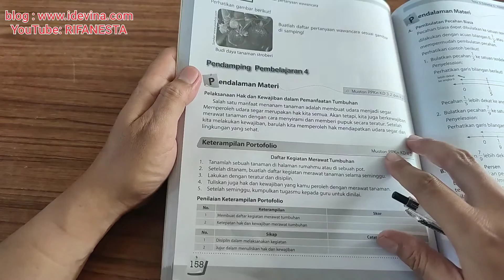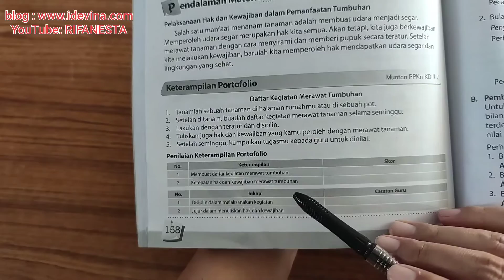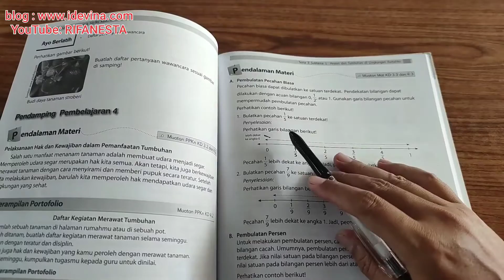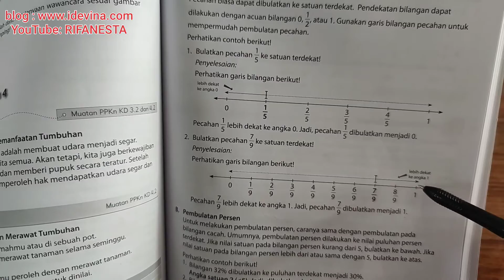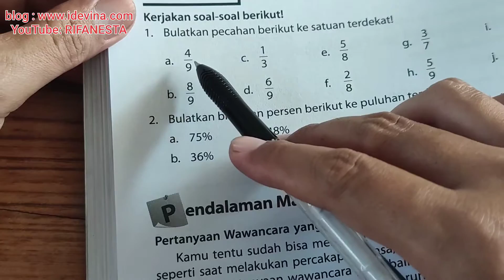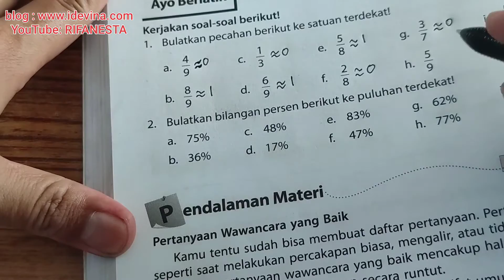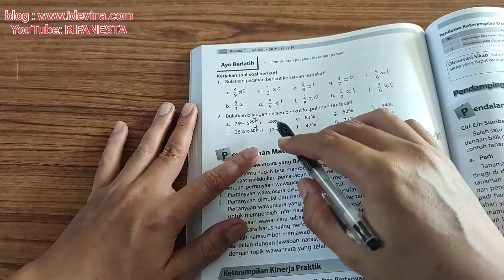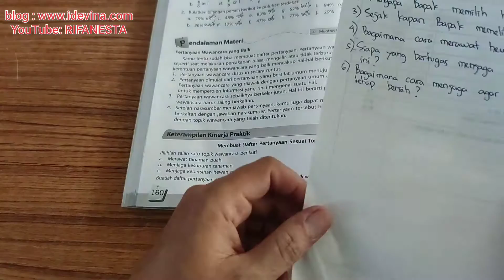pembahasan bupena 4A tema 3 peduli terhadap makhluk hidup subtema 1 pembelajaran 4 halaman 158-161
bupena pembahasan bupena 4A tema 3 peduli terhadap makhluk hidup subtema 1 pembelajaran 4 halaman 158-161. selengkapnya di playlist bupena kelas 4 @rifanesta5753